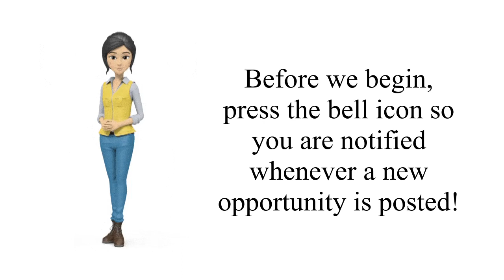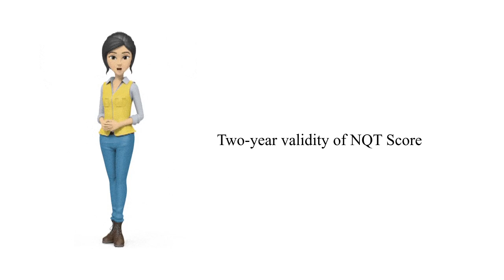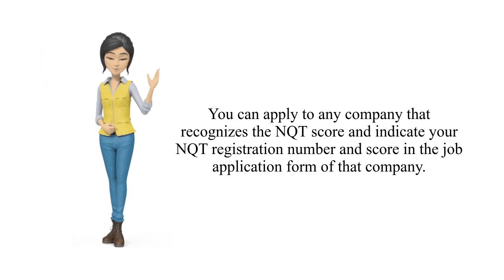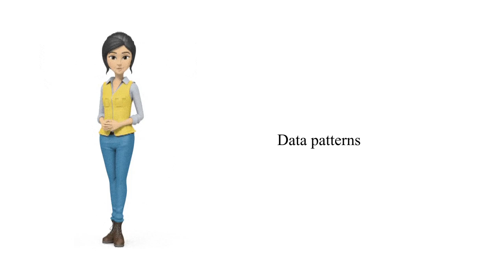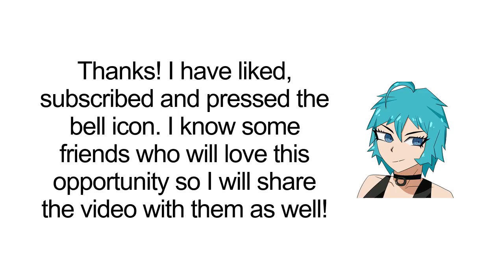Latest TCS Recruitment 2022 that you can't miss!!! | TCS NQT Special Edition Complete Details!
✨ Tags ✨
tcs nqt,
tcs nqt hiring process 2022,
tcs nqt hands on coding questions,
tcs nqt hr interview questions and answers for freshers,